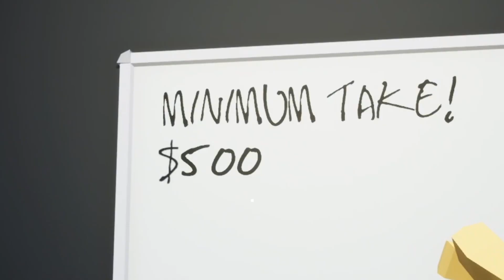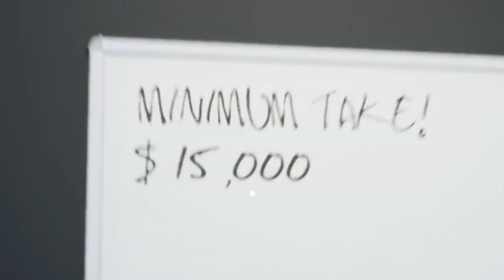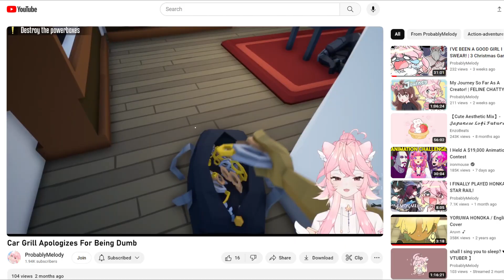THE WORST ROBBER TO EXIST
Can you guess how many times I took to finish this level before watching it all? nyeheheheheh

Wait... you're sending me a tip??? TT WTF

YOU WANNA GIVE ME A GIFT?!!!

RULES:
♥ Don't be an asshole!
♥ Don't spoil any games!
♥ Do not start fights with other chatters!
♥ Don't be gross!
♥ Please don't just talk about sad shit in chat ;; I want everyone to be having a good time AKA Trauma dumping! I'm merely a content creator giving content for fun! Not a therapist!
♥ Please don't mention other streamers in chat unless I bring them up first! Same goes for them! Do not bring me up in their chat unless they bring me up first! Don't be that asshole man
♥ Have fun! Enjoy yourself!

Just send it to me Instagram or twitter or in Discord💕
Leave some requests in the comments!